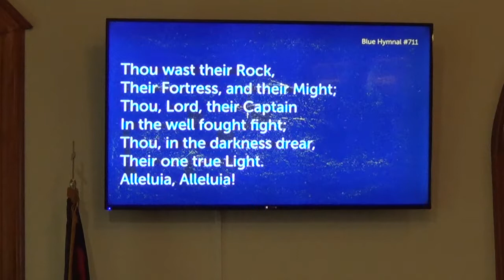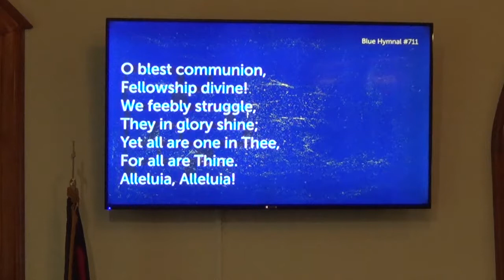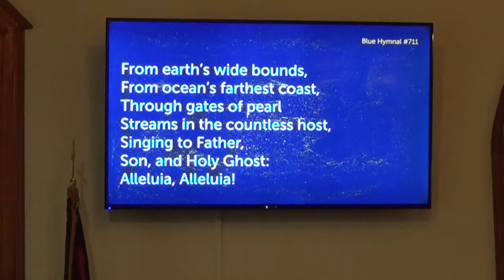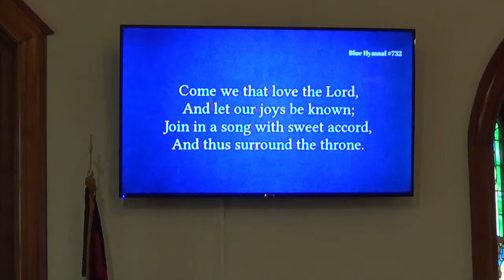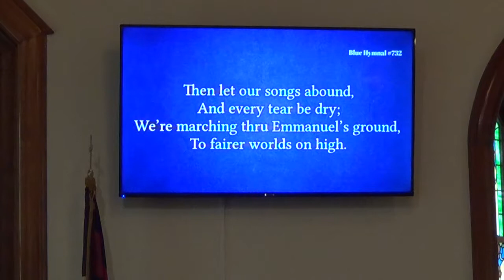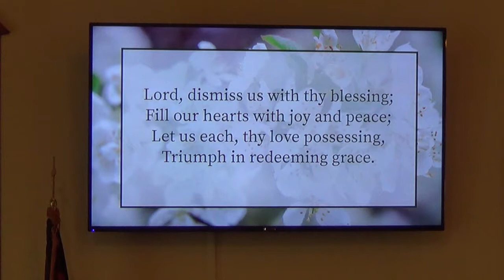Emory United Methodist Church Worship Service 10/29/17